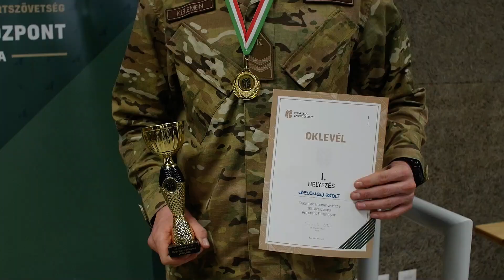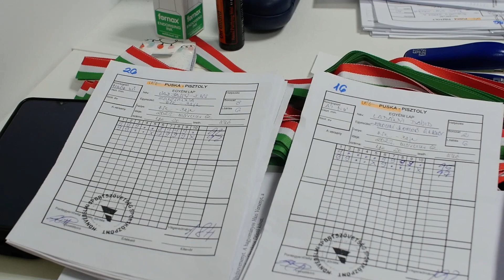HS Lövész Kupa Regionális Elődöntő Baján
Egyre jobban körvonalazódik a HS Lövész Kupa Országos Döntőjének indulólistája. A Honvédelmi Sportszövetség légfegyveres Lövész Kupájának csütörtöki Regionális Elődöntőjén remekeltek a házigazdák versenyzői a bajai HSK-ban.